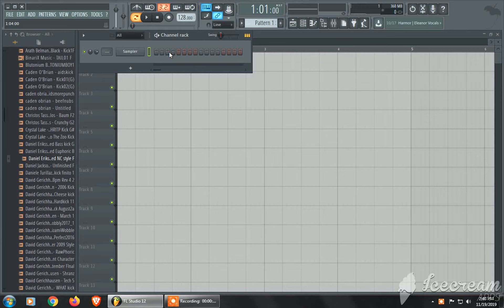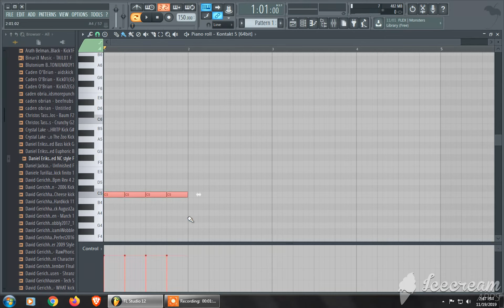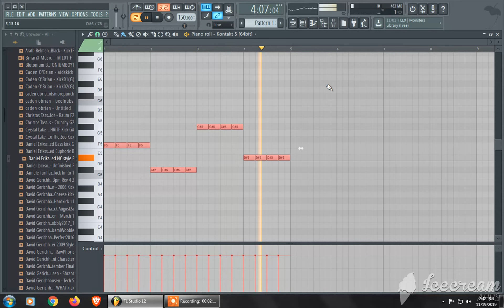How to Hardstyle Pitch Kick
Hello friends!
I’ve published a video to help you with Kick Pitch.

Thanks!